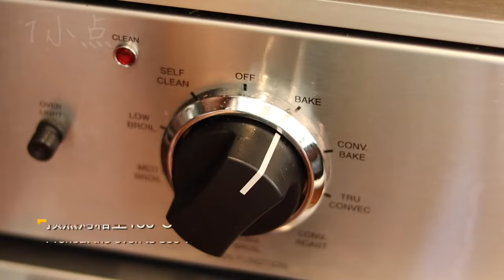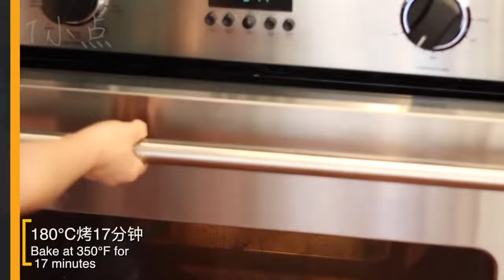手揉汉堡面包 不用费力揉面也柔软 No Stand Mixer Burger Buns Recipe